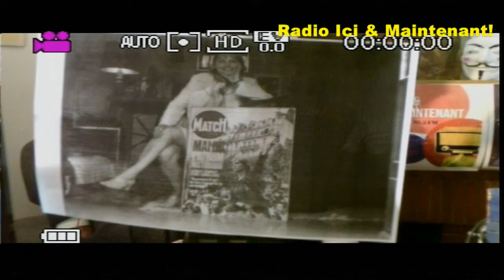la Marianne de mai 68 invité de David ABBASI